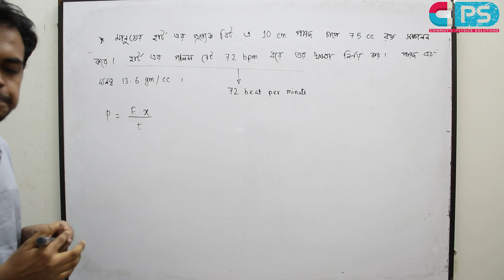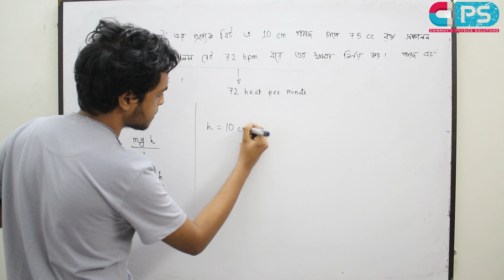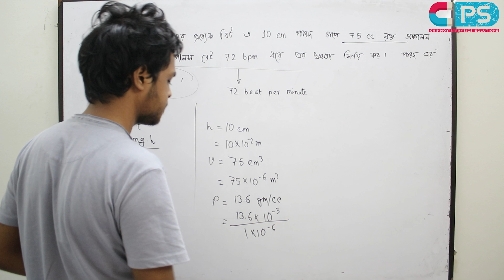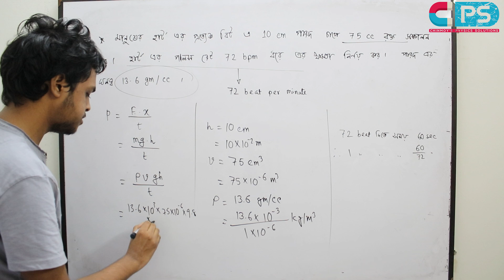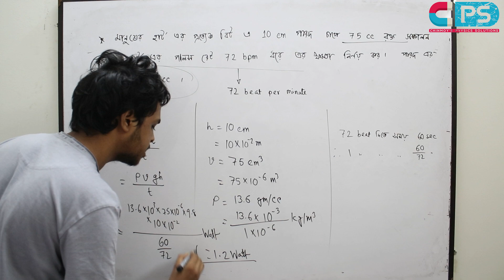হার্টের ক্ষমতা!! কাজ, শক্তি, ক্ষমতাঃ Everyday Physics_Episode 3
Lectures by Chinmoy Saha, EEE, BUET.